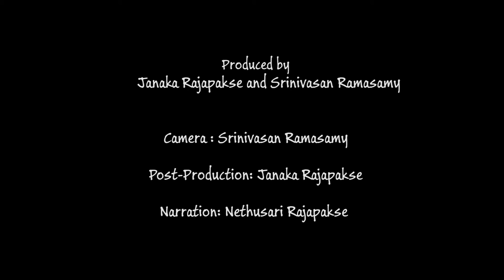A Struggle for Existence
This video depicts the tug of war between the tangle-web house spider and an Erebidae moth (possibly Oenistis altica or Chrysaeglia sp). Because of the incorrect attack, the moth managed to escape from the spider in its first attempt. However, the spider succeeded in its later attack(s) proving that the predators are mightier than the preys! Produced by Dr. Srinivasan Ramasamy, Entomologist, World Vegetable Center, Tainan, Taiwan; and Dr. R.P.C. Janaka Rajapakse, Associate Professor, Graduate Institute of Animation and Film Art, Tainan National University of the Arts, Tainan, Taiwan.